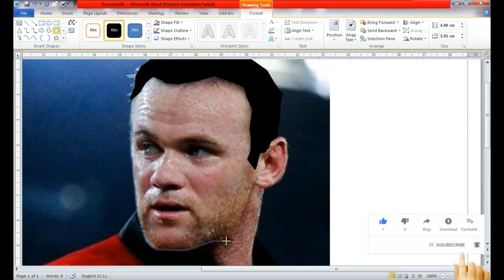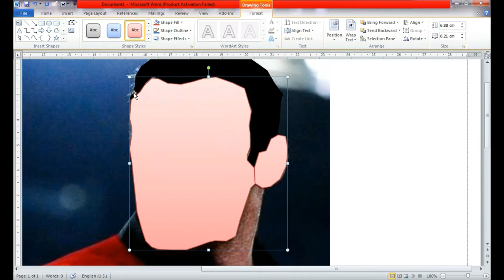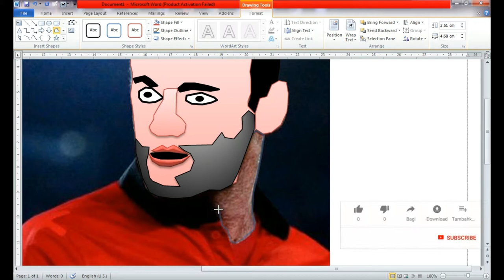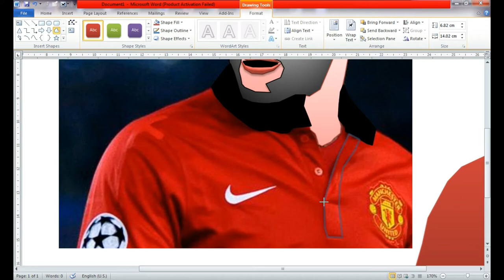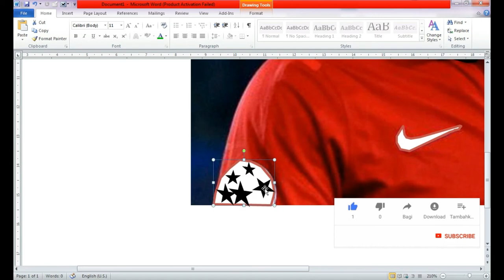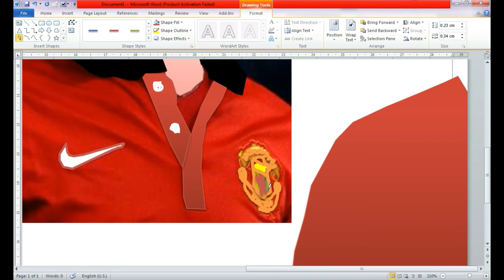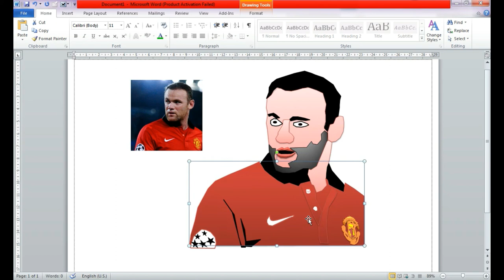Who is he? Drawing videos funny of football player-by Funny drawing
🌟 Hello! Hello! Hello! 🌟 Find here some cool crafty ideas and inspirational hacks for your drawings! Surprise your family and friends with simple but amazingly funny things that you can do by yourself!

Wish you all to have surprisingly funny mood,
 Nice day and Inspiration!

 With Funny Drawing!